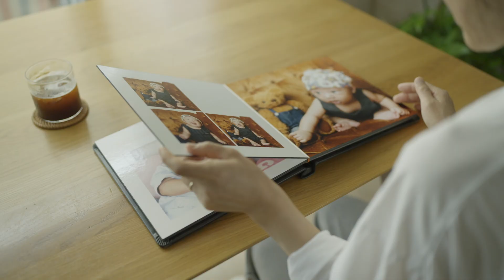❇️2022년 생명나눔 홍보영상 _ "나눌 수 있는 가장 큰 가치 생명나눔" (30초 버전)❇️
2021년 10월, 17세의 나이에 뇌사 장기기증으로 5명의 환자에게 새로운 삶을 선물한 故이학준 군,
그리고 숭고한 선택으로 장기기증에 동의해 주신 어머니 이소현 님,
생명나눔을 실천해 주신 어머니와 아들의 감동적인 이야기에 귀 기울여 주세요💚💚

- 누군가의 끝이 아니라, 누군가의 시작 -